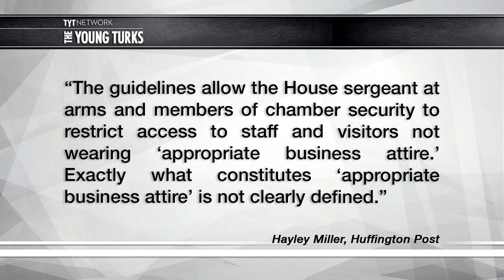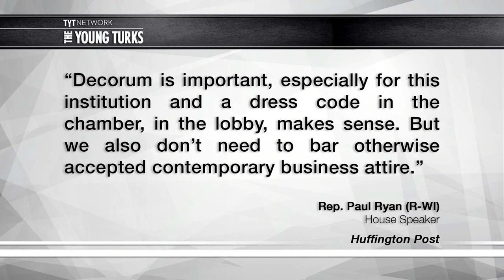Is Congress's Dress Code Sexist?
Paul Ryan is changing the dress code on Capitol Hill but the dress code isn’t the real problem. Cenk Uygur and Ana Kasparian, the hosts of The Young Turks, tell you where Ryan's hypocrisy lies.

“Speaker of the House Paul Ryan (R-Wis.) announced Thursday that his office plans to update the decades-old House dress code after it recently came under fire.

The guidelines allow the House sergeant at arms and members of chamber security to restrict access to staff and visitors not wearing “appropriate business attire.” Exactly what constitutes “appropriate business attire” is not clearly defined, but multiple women say they have been turned away or admonished for wearing clothing without sleeves.

Ryan acknowledged the rule isn’t new, but could use some revision.

“This is nothing new and certainly not something that I devised,” Ryan said during a press conference on Thursday. “At the same time, that doesn’t mean that enforcement couldn’t stand to be a bit modernized.”

“Decorum is important, especially for this institution and a dress code in the chamber, in the lobby, makes sense,” he added. “But we also don’t need to bar otherwise accepted contemporary business attire.”

Public pressure to overhaul the dress code mounted last week after CBS News reported that an unidentified female journalist wearing a sleeveless dress claimed she was barred from entering the Speakers’ Lobby.”